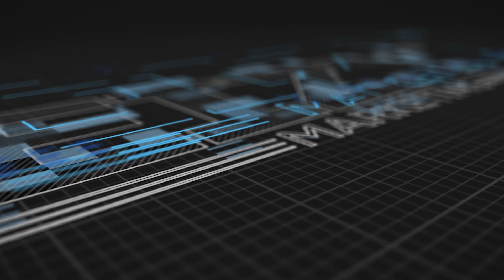DHA City Karachi Sector 6 Latest news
DHA City Karachi Sector 6 | DCK | Latest news

For Buying & Selling contact
Sameer Asghar

DHA City Karachi (DCK) is a unique residential-cum-commercial project which is being speedily developed in accordance with the contemporary engineering and architectural practices. DCK has been superbly planned with a visionary approach to make it a resident friendly city in terms of provision of healthcare, education, family entertainment and access friendly facilities. Horticultural component has been imaginatively incorporated to make DCK a green and healthy city.

DHA City Karachi spread over an area of 20,000 acres of land is expeditiously being developed as a planned, Sustainable, Green and Smart City of Pakistan. The DCK venture has all the potential to provide an ambience of modern, secure and comfortable living to its residents. The ongoing fast track development with institutionalized strength, international level master planning, provision of world class amenities and globally recognized sustainable status of DCK are some of the remarkable features that give an international stature to DCK. DHA in last one year has made some remarkable interventions in DCK which has given a new dimension and an added value to the project. In this regard, a number of MoUs for establishing renowned educational institutions and medical setups in DCK have been signed.

Yet another outstanding feature of DCK is the recently launched DHA Oasis (Farmhouses and Chalets) project which is set to redefine high end living in a resort like serene environment of city suburbs. The land mark project is in the active stage of execution. All these exciting and wonderful interventions are indeed a testimony of DHA’s credibility as a strong organization in the field of housing and developing in the country.